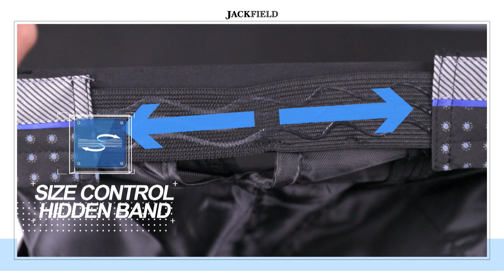Semua Pria mencari JACKFIELD - MNC SHOP OFFICIAL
Info & Pemesanan:
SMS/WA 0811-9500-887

Kategori
Blog & Orang
Kategori
Blog & Orang